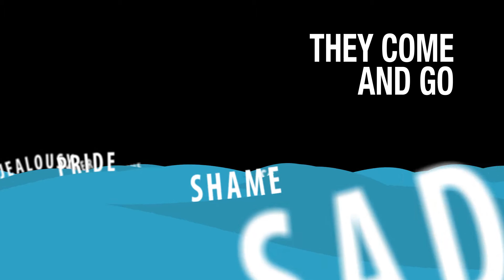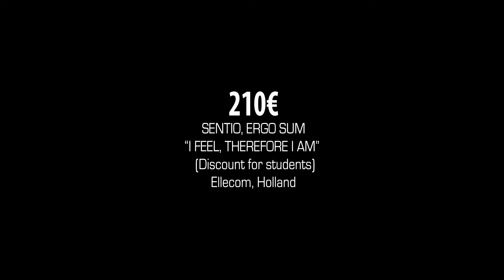Summer Youth Conference in The Netherlands 2016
Invitation to the European Summer Conference in Holland.  We will visit the Burger's zoo in Arnhem, Giethoorn and Amsterdam.  Don't miss it.  Let's pray and study together God's Word.  Price: 210€  (Discount for students)
July 29 to August 7, 2016.  Registration Deadline July 17th.
Place: Rehoboth, Ellecom.  Gemeente der Zevende Dags Adventisten Reformatiebeweging.